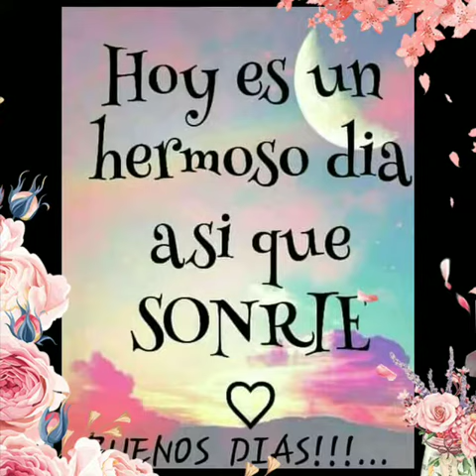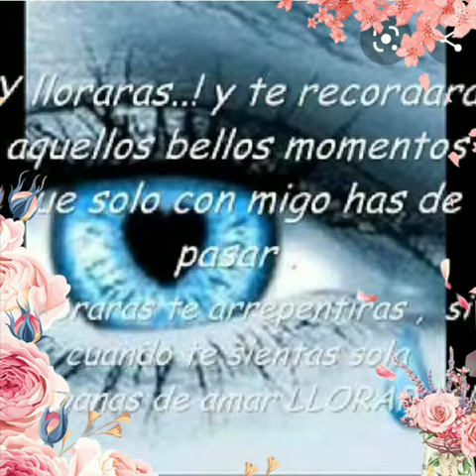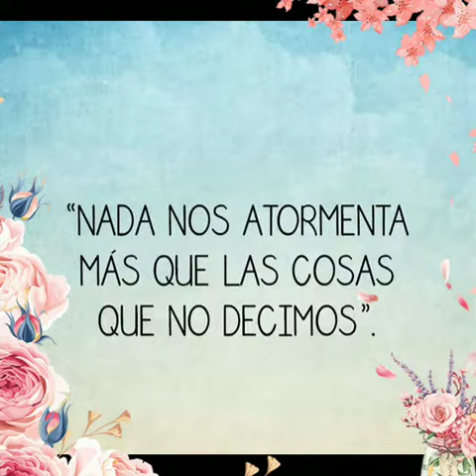Los Bybys. ' A Ti Mujer' ❤❤❤❤❤👩👩